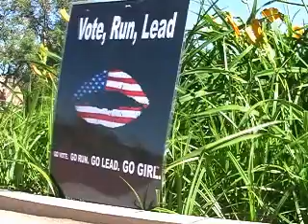Go Run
The White House Project and their mission to help women be involved in political leadership.